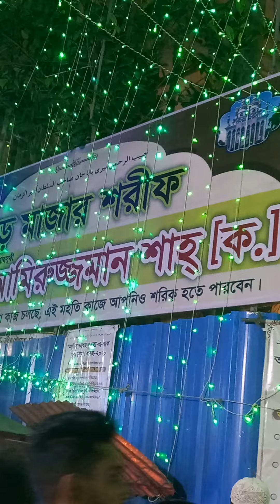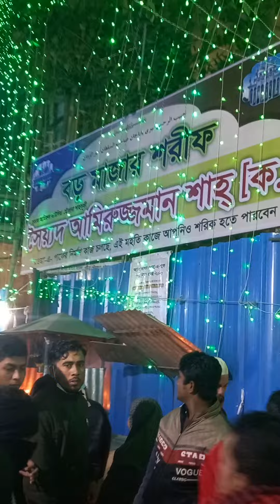এত মানুষ কেন